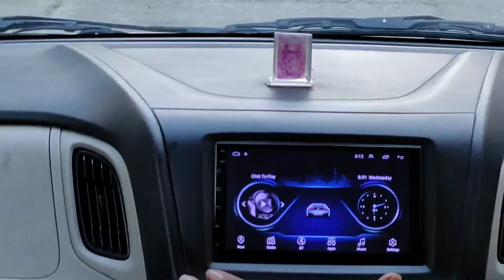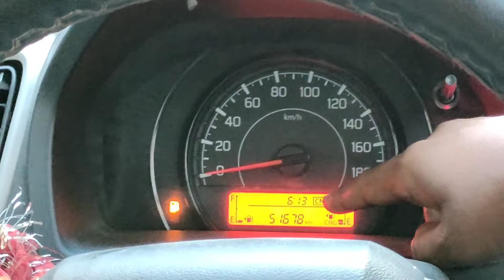wagon R ownership review | wagon r positive and negative things | honest ownership review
hello friends welcome to Ajit autohub is video me mai apna wagon r car ka review share krne wala hu I will discuss positive and negative things if you like the video so like share subscribe and comments.
should we buy wagon R ?